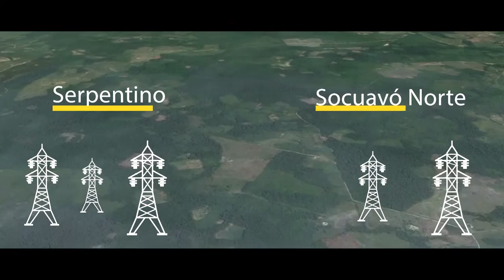Así se construye una torre de energía de alta tensión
Construcción nueva linea de alta tensión entre Tibú y Socuavó